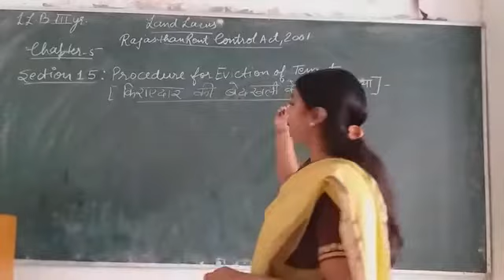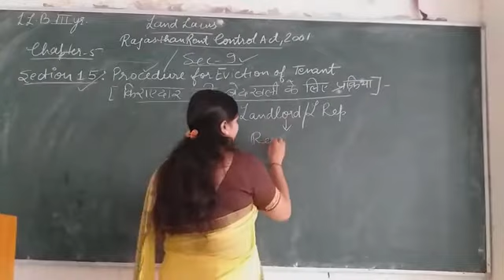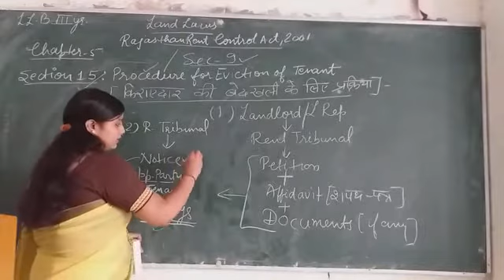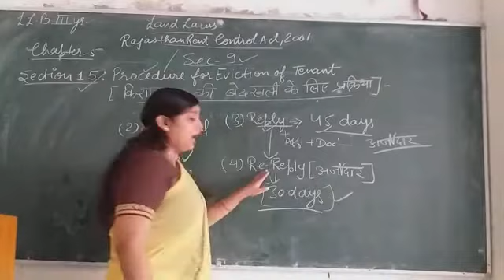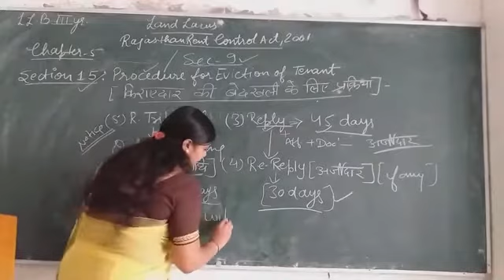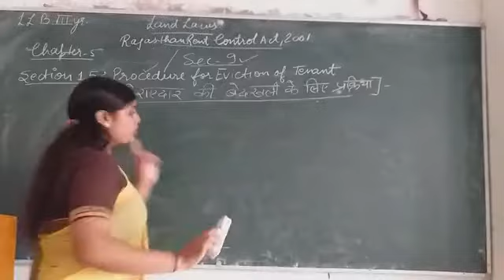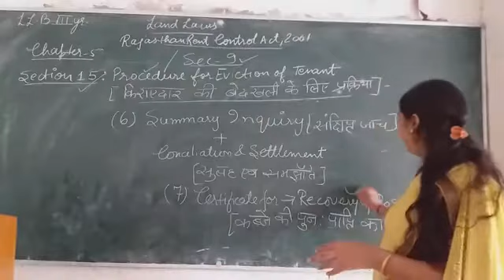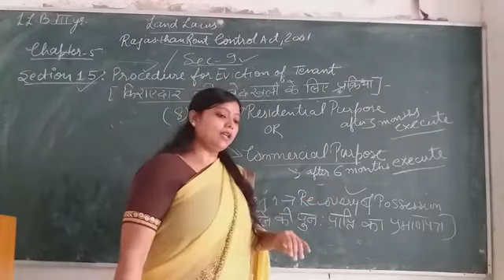Procedure for eviction of tenant(Section 15),Rajasthan Rent Control Act,2001, Land laws